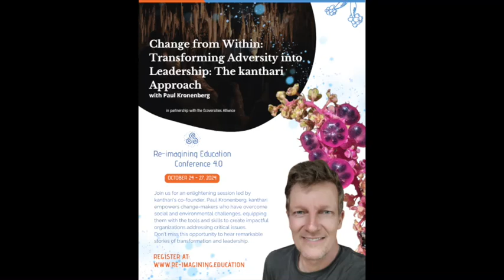Change from within Transforming Adversity into Leadership: The kanthari Approach - Paul Kronenberg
Join us for an inspiring session led by kanthari’s co-founder, Paul Kronenberg. kanthari empowers change-makers who have overcome social and environmental challenges, equipping them with the tools and skills to create impactful organizations that address critical issues. Don’t miss this opportunity to hear remarkable stories of transformation and leadership. The session includes a 45-minute talk followed by a 15-minute Q&A..

About Paul:
A leader is someone who uses his/her talents to lead the way in creating a better and more ethical tomorrow, EVERY DAY​! Sabriye Tenberken and i founded kanthari. We offer a unique “Journey in five acts” Curriculum; an intense experiential and hand’s on learning experience we provide social change makers with all necessary tools to start, run and sustain own NGO’s. I am a “Social-Changineer”. With a technical background graduating in mechanical engineering, computer science, commercial technology and data-communication system science, i am interested in what ways of learning are most practical and impactful that result in positive change. In my life, i learnt that whenever ‘i have to’ becomes ‘i want to’, that is where the magic begins! Looking forward to an interesting interaction."